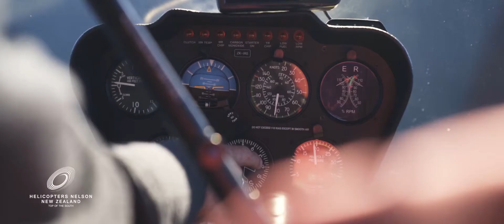Learn to fly with Helicopters Nelson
Our pilot training program is unique in that we involve our students in our commercial and tourist helicopter business as ground crew while training.  For more benefits, contact Pete or Thomas 0800 FLY NELSON